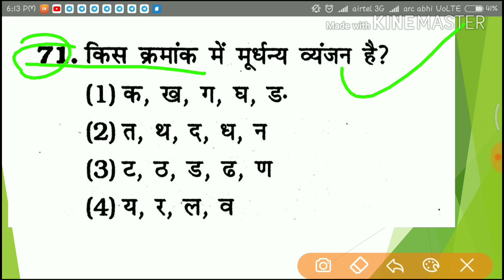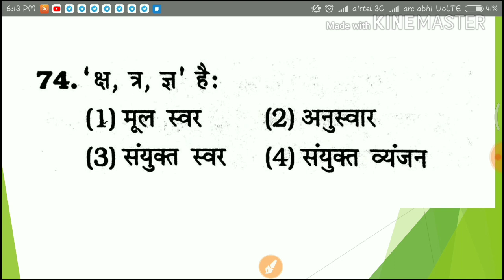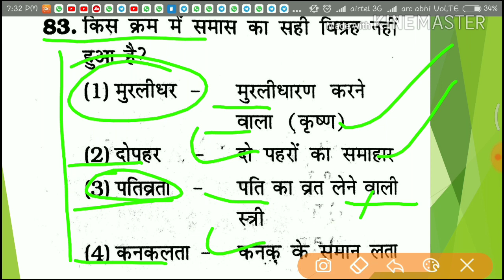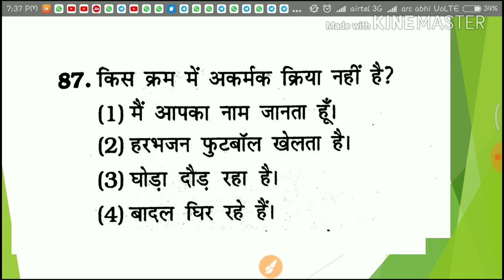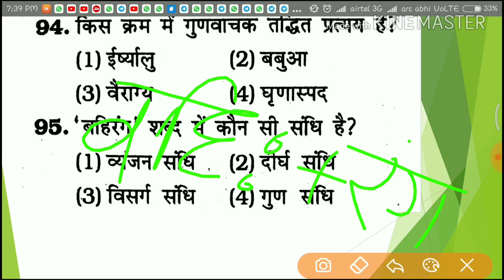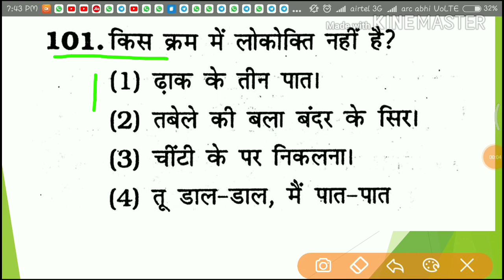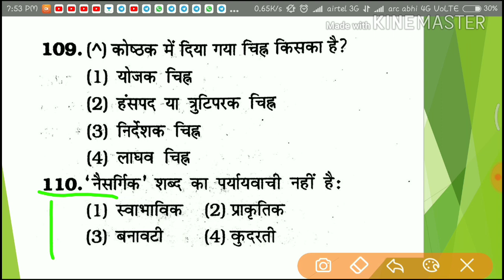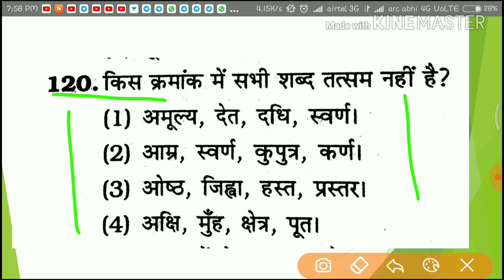UPSSSC EXAM// UPPCL RE-EXAM // सामान्य हिन्दी practice set -2 for upsssc exam and uppcl REEXAM 2018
UPPCL tg-2 // Technical practice set-5 // तकनीकि विषय ज्ञान part -5 // most important question

follow me on Unacademy for best courses
UPSC UPPSC PCS  upsssc SSC  bank and upsssc exam

UPPSC RO ARO GENERAL HINDI // कैसे लाये 60 में 55+ अंक ?? // बस इतना कर ले । Exam strategy 2018

crash course on general hindi detail for UPSC uppsc Ro aro uppsc and all compatative exam by Abhinav Singh -

join crash course on general hindi MCQ questions